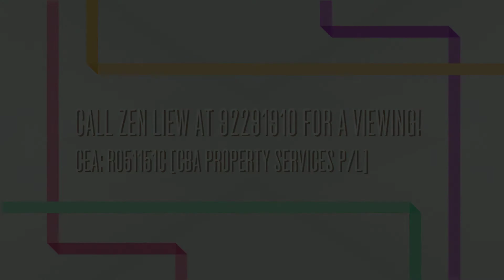2 bedroom for rent at the MKZ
2 bedroom for rent at the MKZ at 131 Mackenzie Road